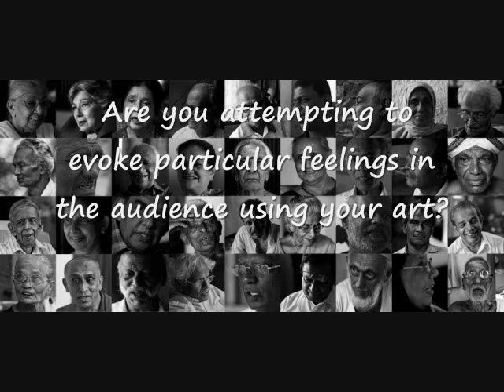The "I am" Project @ the Colombo Art Biennale 2012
'I am' is a multimedia exploration of identity through the lives of Sri Lankan elders -- a reflection of the question: 'was there a time when Sri Lankans didn't describe themselves as Sinhalese, Tamil, Muslim or Burgher?'
 It is a journey seeking a generation who identified themselves based on kith and kin, livelihoods and hometowns as they did in times of lore which shed light on questions about identity and experiences of conflict.

Kannan Arunasalam's journey took him to Jaffna, Kandy and Galle, where he visited churches, kovils, temples and mosques and was welcomed into people's homes and workplaces. He met and photographed elders; many wise men and women who trusted him with their life stories.